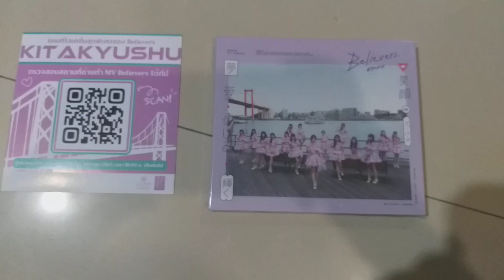BNK48's 12 Singles "Believers" CD